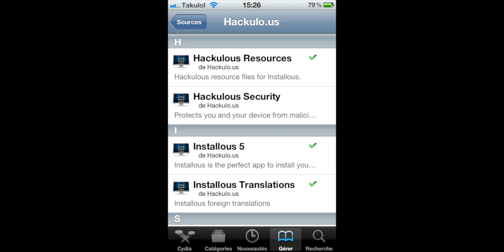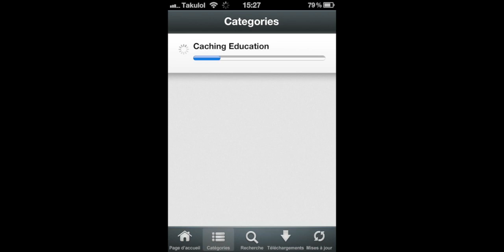[TUTO] AppStore gratuit : Installous 5 !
Insallous 5 va vous permettre d'avoir les applications de l'AppStore gratuitement !
Quoi de mieux que d'avoir l'appstore gratuit ? :)

A bientôt !